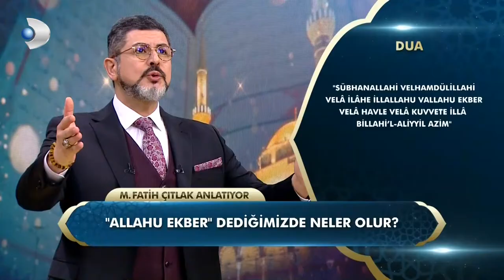"Allahu Ekber" Ne Demektir? | M. Fatih Çıtlak ile Sahur Vakti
Fatih Çıtlak ile Sahur Vakti Ramazan ayı boyunca Kanal D’de ekrana geliyor. Ramazan ayını yaşayacağımız günlerde, bu çok özel ayın bereketi, önemi ve Ramazan ayını güzelleştirmenin yolları M. Fatih Çıtlak ile Sahur Vakti’nde izleyiciler ile buluşacak. İzleyicilerden gelen soruların da cevaplanacağı “M. Fatih Çıtlak ile Sahur Vakti” her gece saat 03.15'te Kanal D’de…

M. Fatih Çıtlak ile Sahur Vakti, Ramazan ayı boyunca her gece saat 03.15'te yayında Kanal D'de!